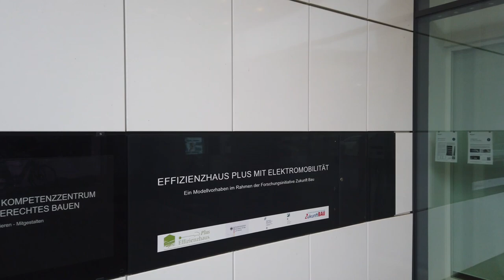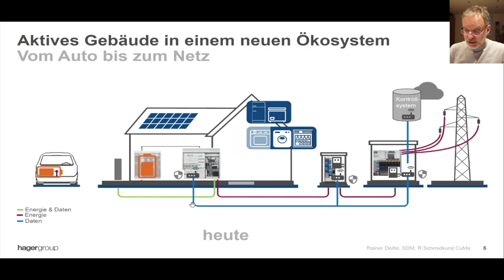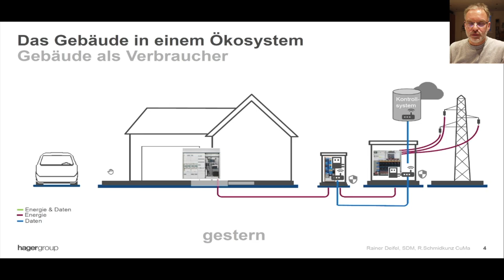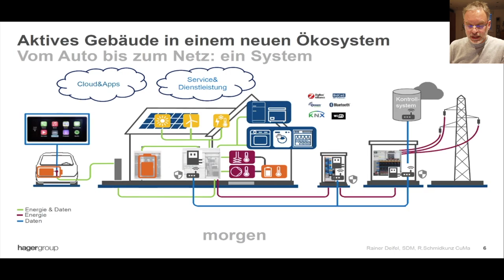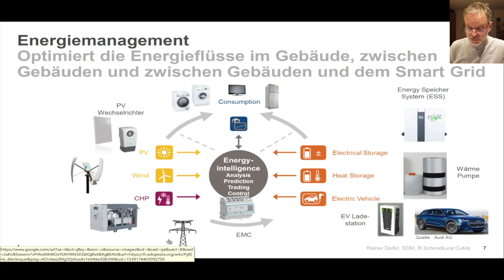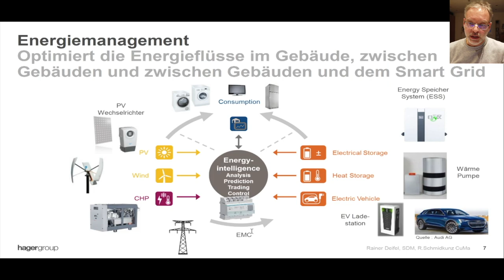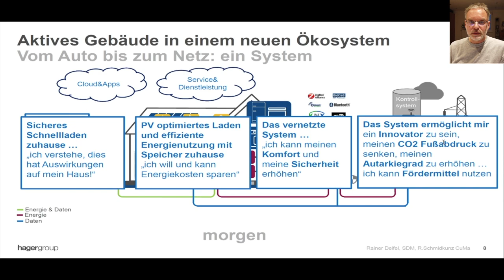Wie laden wir Elektroautos? - Von heute lernen um morgen zu verstehen!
Wir wurden von der Firma Hager eingeladen an einer Studie zum Thema laden eines Elektroautos teilzunehmen und durften im Anschluß daran unsere Ergebnisse im Energieeffizienzhaus Plus auswerten und darüber diskutieren.

Diese Studie war ein so grosser Erfolg das die Firma Hager unsere Idee euch als unsere Zuschauer auch an der Studie teilzunehmen begrüßte und wir euch hier nun diese Präsentieren dürfen.

Bitte nehmt euch 10min zeit und an der Studie teil. Die Erkenntnisse aus einer solchen Studie helfen Firmen wie Hager auch dabei das Ladeverhalten der Zukunft besser zu verstehen und entsprechende Angebote zu gestalten.

Vielen Dank auch an die Firma:
eisq GmbH & Co.KG um Bernhard Gandalf, welche dieses Treffen im Energieeffizienzhaus erst ermöglichte und uns hier Willkommen hieß.

▬ ❝ Unser Blog ❞ ▬▬▬▬▬▬▬▬▬▬▬▬

▬ ❝ Social ❞ ▬▬▬▬▬▬▬▬▬▬▬▬